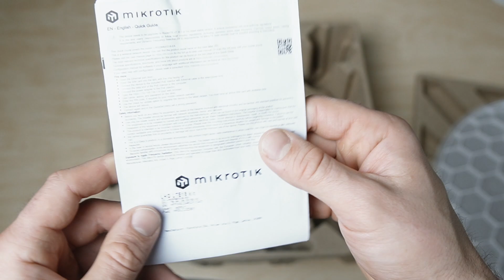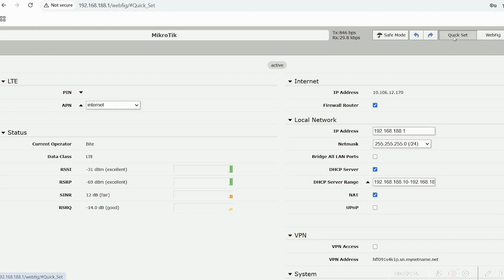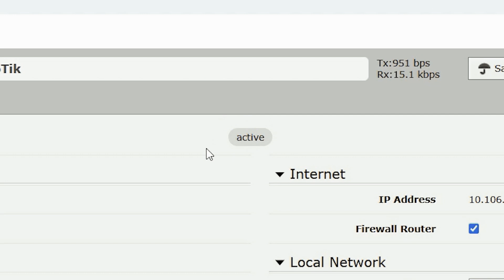Boost Your Internet Anywhere! Setting Up the MikroTik LHG LTE18 Kit for Blazing Speeds from Getic.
Struggling with internet in remote areas? Watch as we unbox and set up the MikroTik LHG LTE18 Kit to achieve stable, high-speed connections — even 10 km from the tower. With speeds reaching up to 600 Mbps (depending on your provider), this antenna is a game-changer. Learn how to get the most out of your setup and unlock reliable internet anywhere.

Ready to upgrade? Explore more & grab yours at Getic!

Want to see new videos from us? We’d be happy to hear from you!